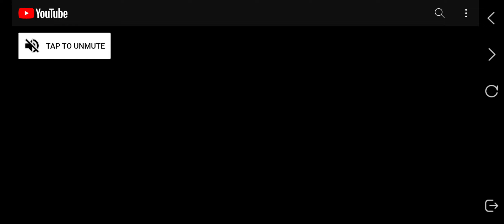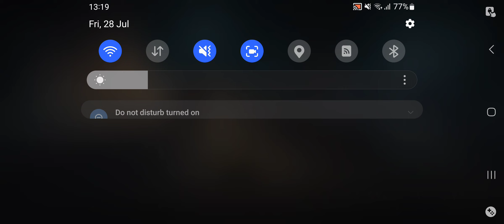[Harry Potter: Magic Awakened] Season 1: Welcome to Hogwarts Events - Welcome From the Weasley Twins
--- Side Note:
First Try in Forbidden Forest's new stages